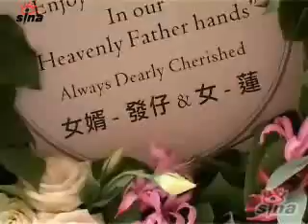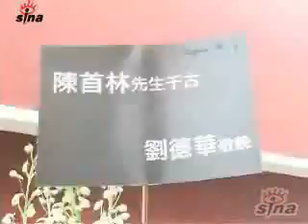周潤發爲岳父設靈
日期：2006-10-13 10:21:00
新浪娛樂訊 國際影星周潤發的岳父，即發嫂陳薈蓮的父親陳首林，日前因心臟病突發在香港逝世，其遺體已擺放到香港世界殯儀館設靈，大批記者于下午時已趕到殯儀館門外守候，警方還派人到場維持秩序，其後家屬的花牌陸續送到。由於陳父生前喜歡精致的鮮花，故靈堂佈置以白色鮮花爲主。
　　身穿黑色禮服的發哥及發嫂傍晚時分抵達殯儀館，雖然發嫂帶了墨鏡，但仍難掩哀傷神情。二人下車後，傳媒即示意發哥停下拍照，而一向合作的他，也向大家報以微笑及揮手，不過發嫂就一直低著頭沒有任何表情。
　　發哥貴爲國際影星，圈中人緣廣闊，有不少好友也致送花圈給其外父，包括有劉德華、杜琪鋒、古天樂等，而親身到場致祭的則有謝賢、許鞍華、萬梓良等。
TUNGSTAR/文並圖